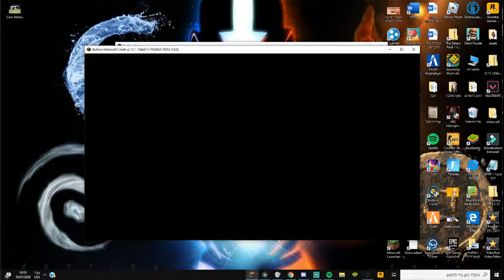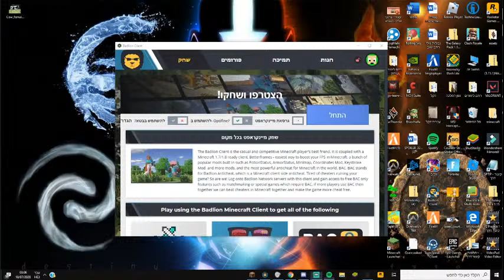לייב hypixel skyblock